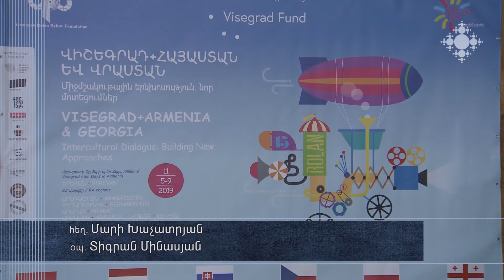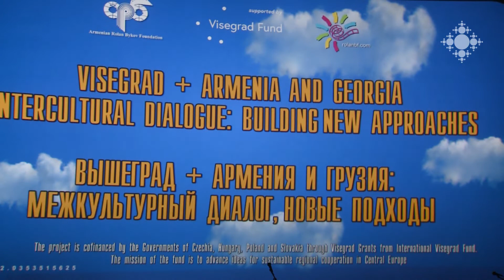«Ռոլան» մանկապատանեկան ֆիլմերի միջազգային փառատոնը 15 տարեկան է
Նոյեմբերի 5-ից 9-ը Երևանում, ՀՀ մարզերում, Արցախում և Վրաստանում անցկացվեց  «Ռոլան» մանկապատանեկան ֆիլմերի 15-րդ միջազգային փառատոնը: